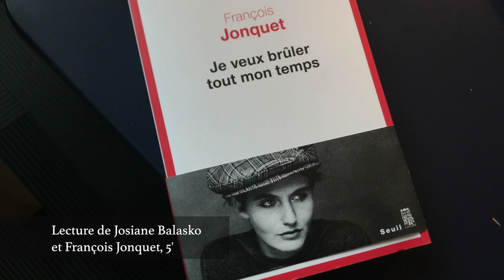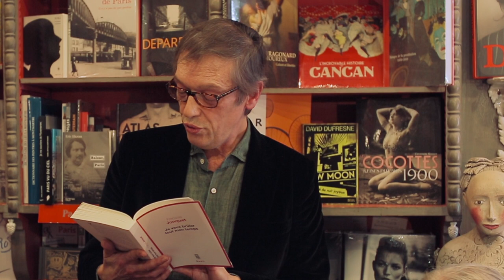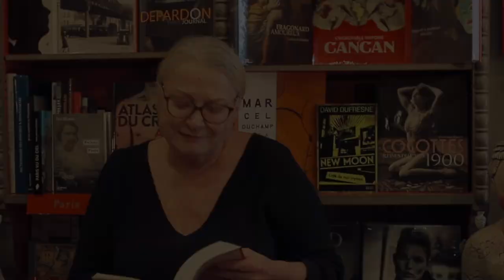Je veux brûler tout mon temps , lu par Josiane Balasko et François Jonquet